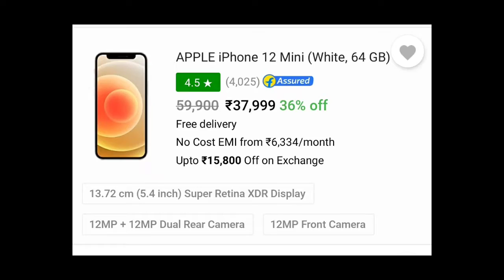Top 15 Best Smartphone Deal In Amazon Great Indian Festival Sale 2021🔥। IPhone 11 সবচেয়ে সস্তায় 😮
In this video we talk aboout  Best Smartphone Deal In Amazon Great Indian Festival Sale 2021.

This video is all about the Top 15 best  smartphones to buy in Amazon Great Indian Festival Sale 2021.
 As we know that there are lot of smartphones going to launch in the Amazon  sale 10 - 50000 in India and it would become a difficult task to know the best smartphone to buy.
And as you guys already might aware that Flipkart BBD Sale is also Start where you will get a great discount in every popular smartphones For Every Price point. But in this video we only talk about Amazon Great Indian Festival Sale . Infact, this video will help you to choose the best smartphone in the Budget to premium mid-range price segment where you can choose according to your priority like if you want a gaming smartphone to play PUBG or either looking for best camera phone or else big battery is your requirement then every type of smartphones will going to launch in these Flipkart Big Billion day sale and in Amazon great Indian festival sale. I hope you will get the smartphones in this top 15 best upcoming smartphone video according to your priorities.

যে ফোনগুলো কিনবেন না :

Samsung :
Samsung A52s/Samsung A52,A72/Samsung M51/Samsung A22,A22/Samsung F41

Oneplus: Oneplus 8T/Oneplus Nord 2

Vivo :
Vivo Y20G/Y73/V21E/Y21/Y53s

Xiaomi :
Redmi Note 10 pro max/redmi 9 Activ/Mi 10i

Oppo:
Oppo A15s/Oppo F19 Pro+/

📌  iPhone Se এর নিচের সিরিজের আর কোনো ফোন কিনবেন না।

Your Quaries:-
Top 15 Best Smartphone Deal In Amazon Great Indian Festival Sale 2021
Best Smartphone In Amazon Great Indian Festival Sale
Best Iphone Deal In Amazon Great Indian Festival Sale
Best Smartphone under 10000 In Amazon Great Indian Festival Sale
Best Smartphone under 20000 In Amazon Great Indian Sale
Iphone 11 price 39000 In Amazon Great Indian Festival Sale
Best Smartphone under 15000 In Amazon Great Indian Festival Sale
Realme Smartphone In Flipkart BBD Sale
Bapi Tech

* ধন্যবাদ *